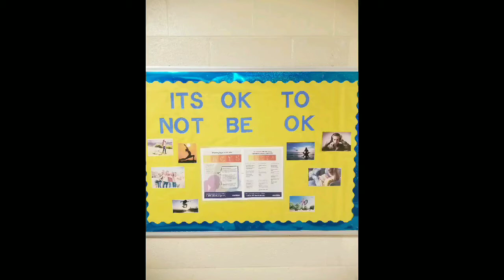Teen Suicide Documentary